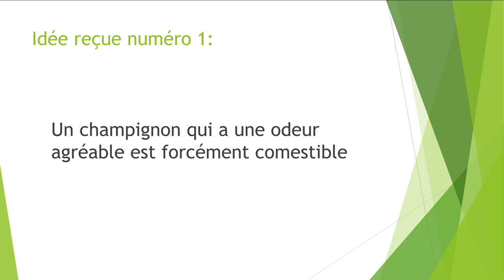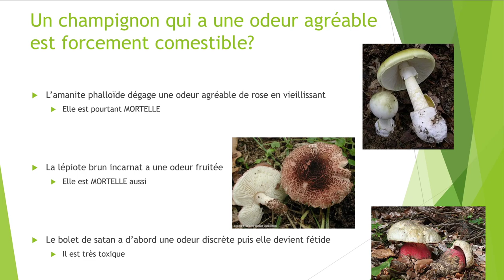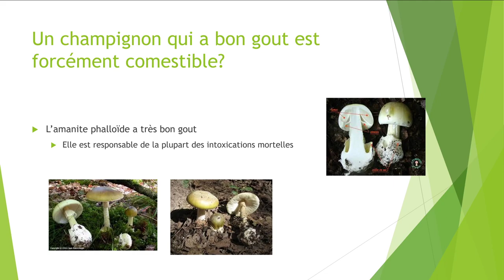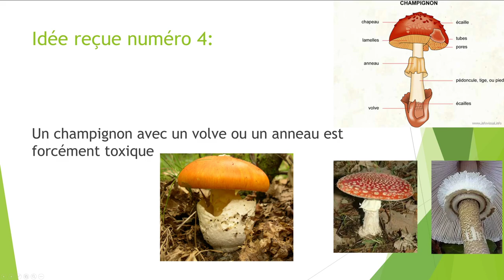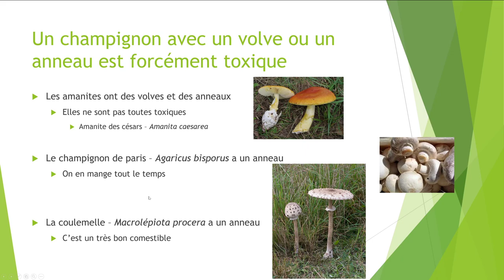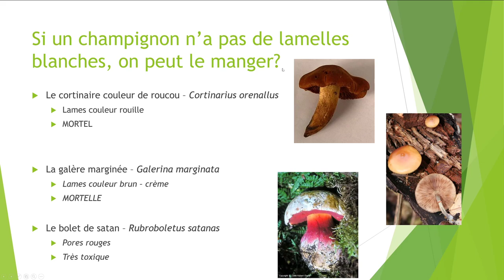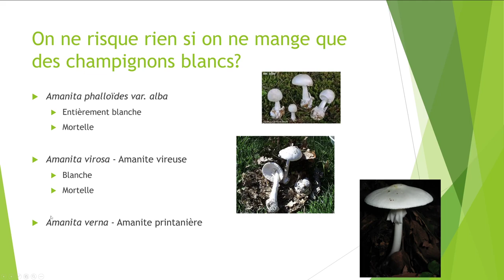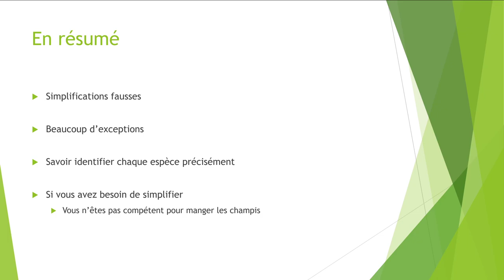H.S 2 - Idées reçues champignons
6 idées reçues complètement fausses et dangereuses à propos des champignons